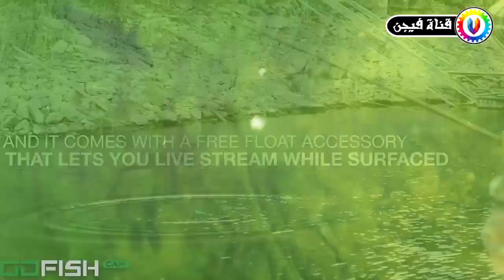إختراعات مذهلة لعشاق الصيد , جعلت صيد الأسماك على مستوى خرافى ..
الصيد من أجمل و أروع الهوايات و أكثرها انتشارا حول العالم حيث يقضى البعض الساعات بل
و الأيام خلال رحلات الصيد , لم يعد الصيد مجرد سنارة او شبكة يصاد بها ولكن آلات
و تكنولوجيا رائعة جعلت الأمر أكثر رفاهية و روعة .

شاهد أيضا المزيد من فيدويوهات قناة فيجن .

سخروا منه و نبذوه بسبب أسنانه التى تشبه أسنان الأرنب , و لكن بعد سنوات قليلة كانت المفاجأة .. !!